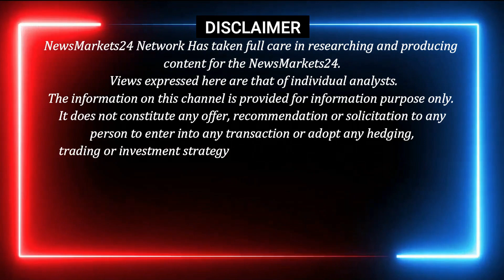नए पुराने लोहे के भाव में उतार चढ़ाव || Today New Old Iron Rate || NewsMarkets24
Check out today's new old iron rate for 04 July 2023! This rate is applicable to all types of iron including Steel, Cast Iron, and Wrought Iron. Stay up-to-date with the latest iron rates and news in the market today!

YOUR QUERY
 newsmarkets24
RAIPUR INGOT
MANDIGOVINDGARH INGOT
MANDIGOVINDGARH LOHA BHAV
LOHA BHAV
INGOT RATE
LOHA PRICE
Daily Ingot rate
Billet rate
Old Scrap
NewsMarkets24
लोहेकारेट
आजकालोहेकारेट
steelprice
steelrate
steelprices
Billet rate
Ingot rate rojana
Tmt rate
Ingot Rate
Aaj Ka Lohe Ka Rate
INGOTRATE
AAJKALOHEKABHAV
dailyingotrate
daily ingot price
ingot
billet
mandi govindgarh
Ingot Rates
Steel Price
Scrap Rates
Daily ingot Rate
scrap rates
Daily steel price
newsmarkets24